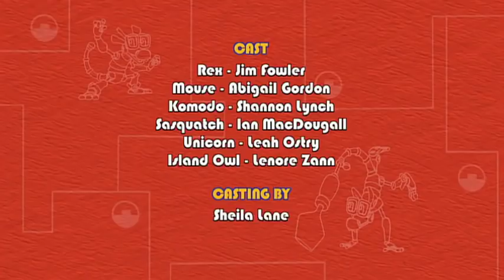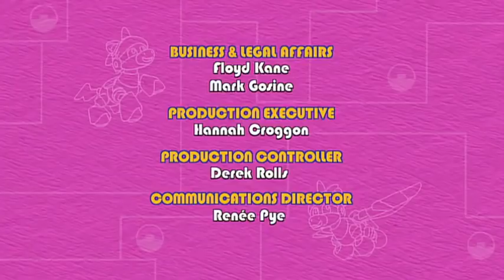Mecanimais 209 - Ilha das Mecana Ski-bolas